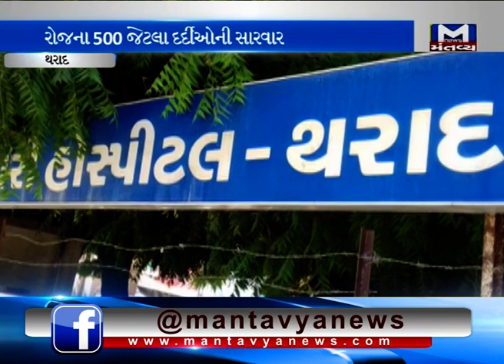Tharad: Government Hospital gained 1st rank in the women's child delivery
Government Hospital gained 1st rank in the women's child delivery in Tharad.